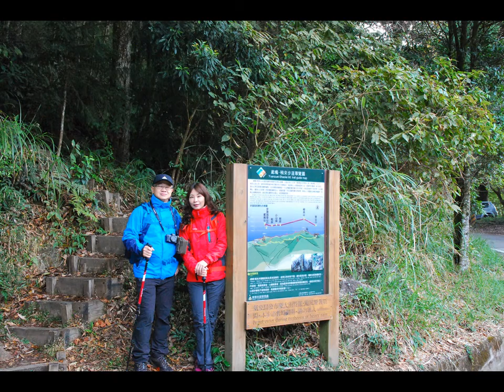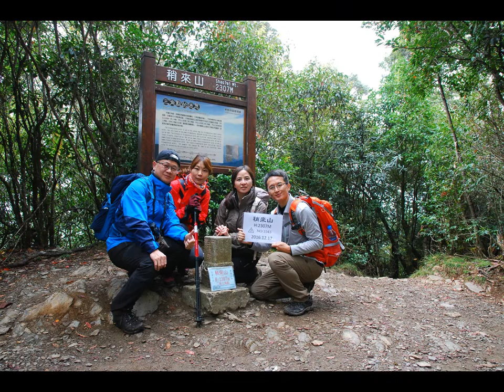2016.12.17 台灣用走的最美 捎來山賞楓行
每年的12月初至中旬是稍來山賞楓的最佳時期,此次由大雪山林道30.5k登山口上,經稍來山南峰接鳶嘴捎來步道到稍來山.
稍來山的楓樹"紅榨槭"大部分在鳶嘴捎來步道的2.5k到3k之間,尤其約2.9k處的楓樹林更是精華所在.

音樂來源:手寫的從前(acoustic guitar solo) 黃小翔